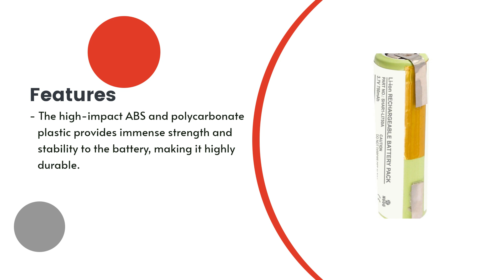Replacement Battery for Philips Norelco 8240XL